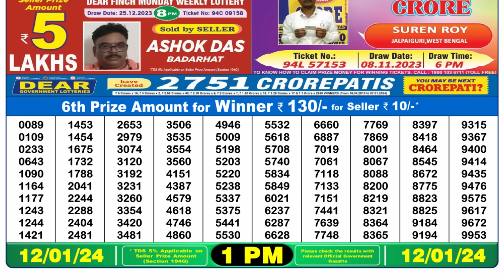🔴 Lottery Sambad Live 01:00pm 12/01/24 Morning Nagaland State Dear Lottery Result Pdf Download